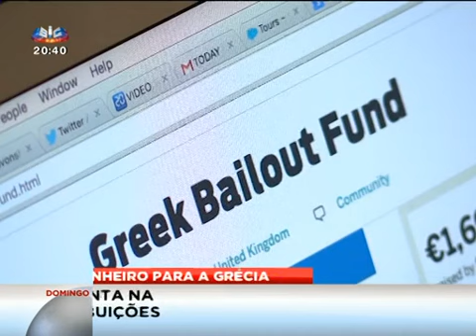Brincadeira de jovem dá um mihão e meio de euros à Grécia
Um jovem britânico resolveu, no domingo passado, iniciar uma angariação de fundos para pagar a dívida da Grécia. Com o que ele não contava era que algo que começou quase como brincadeira, angariasse numa semana mais de um milhão e meio de Euros